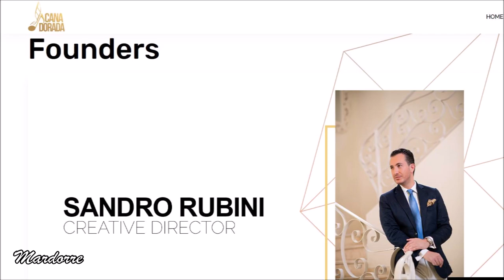Fernando Colunga , Productor del Festival "CanaDorada" en los informativos de República Dominicana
Nota sobre el primer Festival  Internacional de cine "CanaDorada" producido por Fernando Colunga  y Raquel Flores  que se llevará a cabo en Punta Cana   desde el 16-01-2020